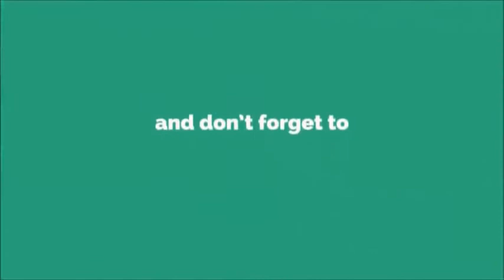Funny Videos 2017 ● People doing stupid things P18